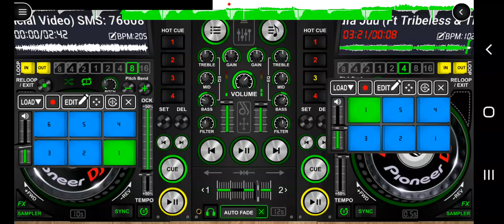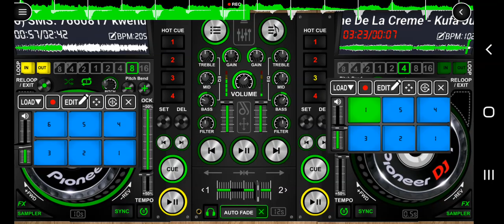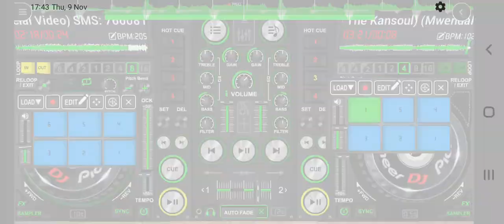Aslay - Pusha (Official Video) Best Remix latest 2023 v dj Abu 254